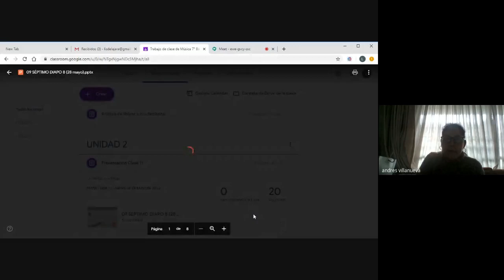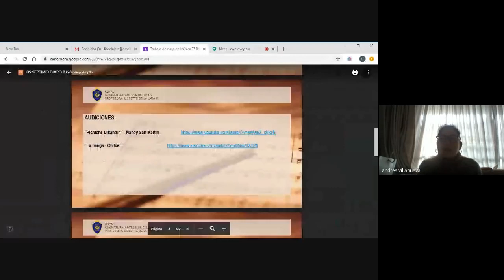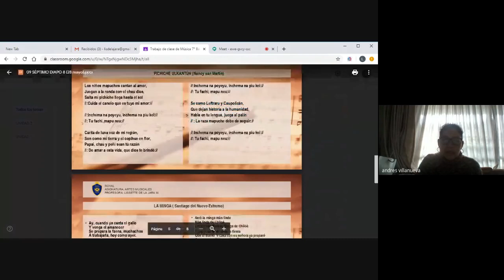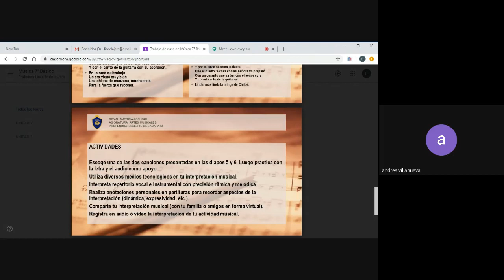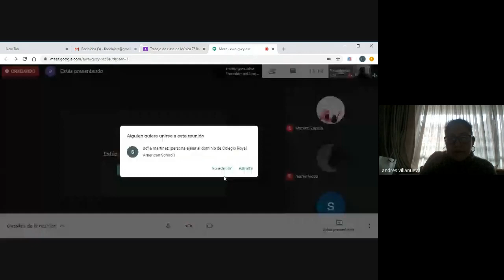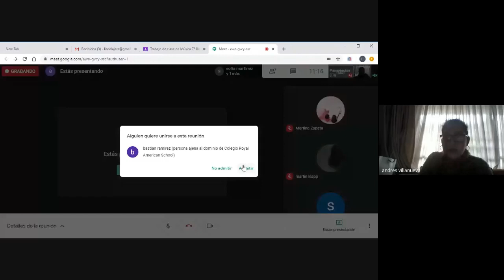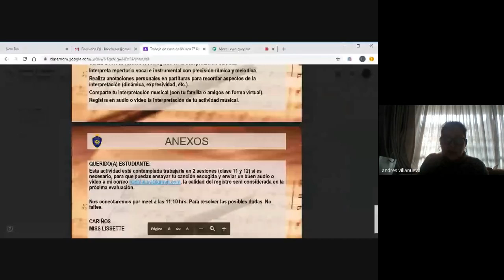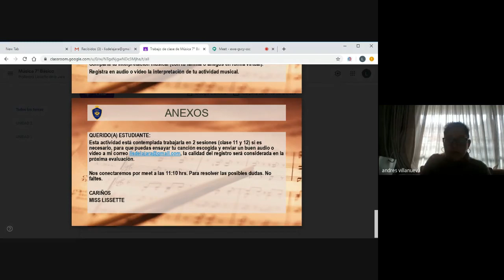7° Básico Clase 11 Música L De la Jara